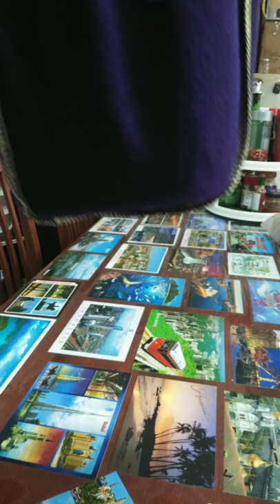Crown Royal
Crown Royal with Purple  Bag🍺🍺🍺

Product Details below👇👇👇👇